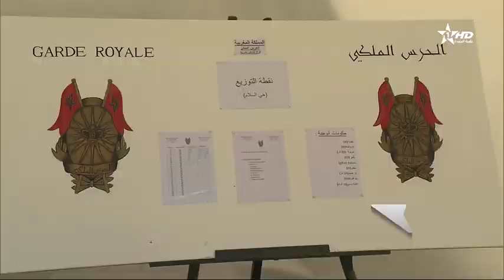الأخبار الأمازيغية الأولى31/03/2023